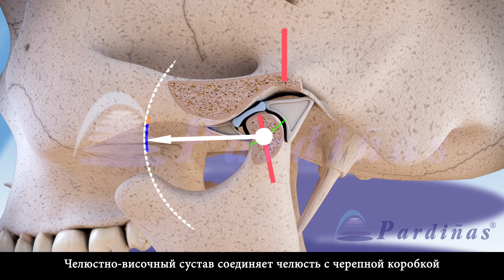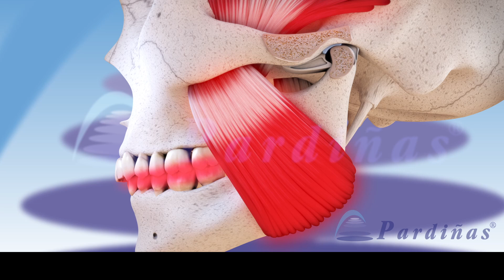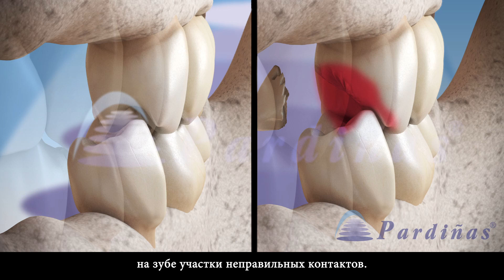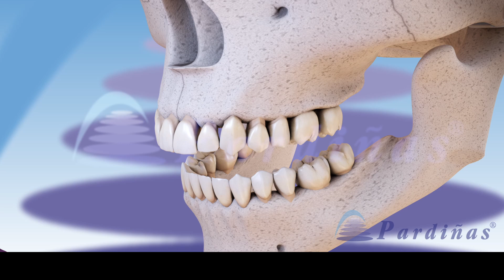Бруксизм и височно-нижнечелюстная дисфункция ©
3D-видео Clínica Pardiñas о височно-челюстном синдроме — расстройстве челюстной артикуляции, благодаря которой мы можем говорить и пережевывать пищу. Это расстройство может вызывать болезненные ощущения в челюсти, голове и шее, ограничивать открытие рта и способствовать появлению щелчков при челюстном движении.

Проблемы с этой артикуляцией могут быть вызваны врожденной аномалией мыщелка, неправильным прикусом или бруксизмом. Бруксизм — привычка сжимать зубы или скрежетать ими, как правило, во время сна. Обычно проявляется в периоды большого напряжения, но может иметь и генетические причины. В близкой перспективе бруксизм способствует износу и чрезмерной чувствительности зубов, а также вызывает боль в мышцах и суставах. В долгосрочной перспективе этот износ может ломать зубы и значительно сокращать их размер.

Для определения проблем прикуса используется артикуляционная бумага и берутся слепки изо рта, на основании чего назначается лечение. Одним из возможных решений при бруксизме является изготовление, с помощью слепков, шин, которые затем устанавливаются на челюсть и защищают зубы и височно-челюстный сустав. ДРУГИЕ 3D-ВИДЕО о стоматологии на нашем канале